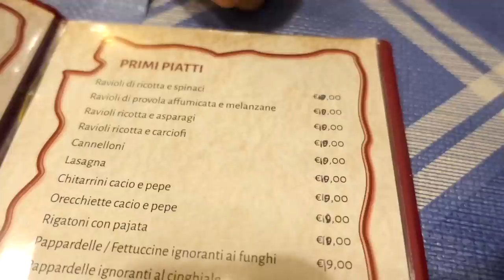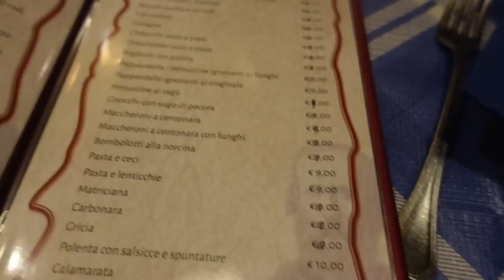Coda alla vaccinara e sconto disumano - Grigliatori in trattoria Ep 2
Seconda puntata del nostro format nel quale andiamo a curiosare tra le trattorie italiane: questa volta siamo a Mentana alla Trattoria "da Garibaldi"
Questa trattoria è un monumento gastronomico di Mentana, piccola cittadina alle porte di Roma, è aperta da più di 100 anni.
Tra coda alla vaccinara, rigatoni con la pajata, trippa e puntarelle con le alici abbiamo fatto una super mangiata